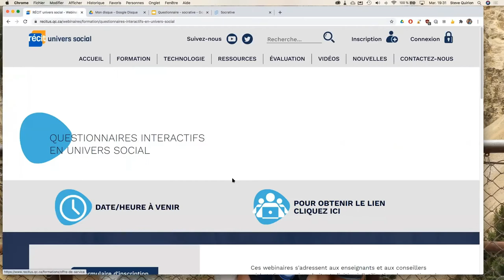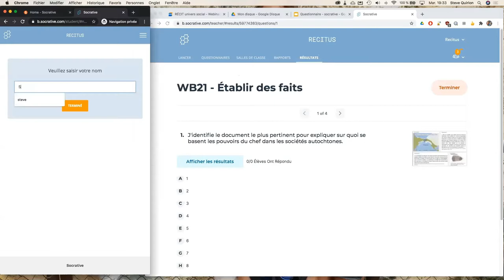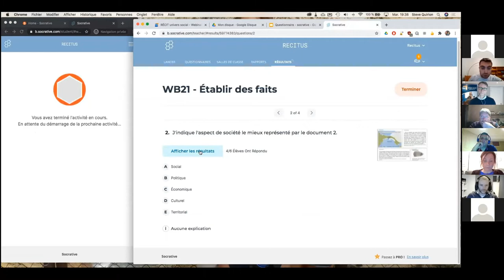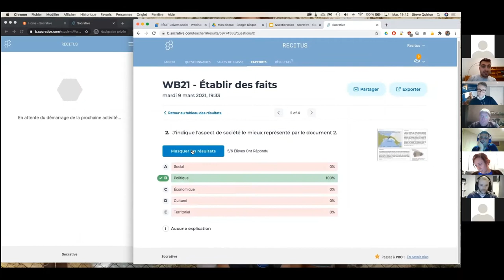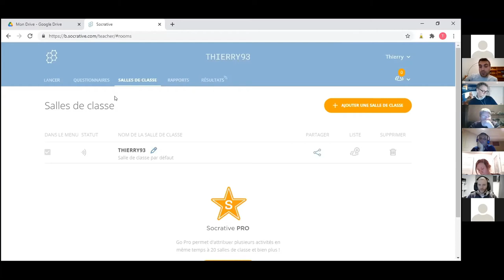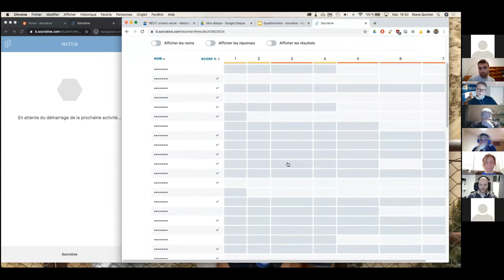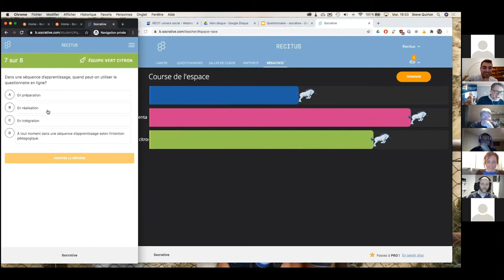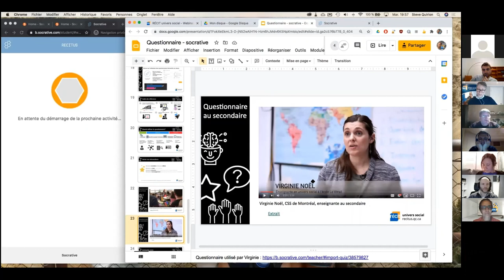Des questionnaires interactifs avec Socrative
Voici une présentation de Socrative, une application permettant de diffuser des questionnaires en mode synchrone avec les élèves. Socrative offre plusieurs possibilités: des questions avec réponses courtes ou choix multiples, importation des résultats, intégration des documents et course en direct. Dans le cadre de ces webinaires en formule « 30 minutes », l'équipe du RÉCIT univers social vous présente les multiples possibilités qu'offre cet outil. À vos marques! Prêt!

01:25 - On l'essaye!
12:10 - Prise en mains de l'application
20:26 - La course dans l'espace
25:01 - Socrative en un coup d'oeil
26:29 - Conclusion